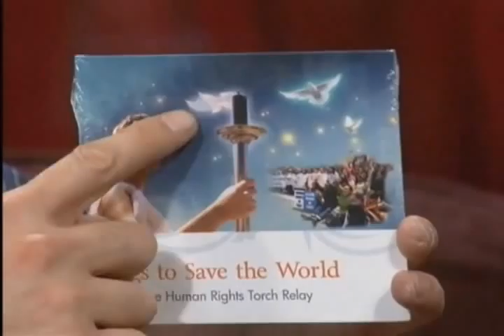Scott Berendt on TV - Interview with John Urban